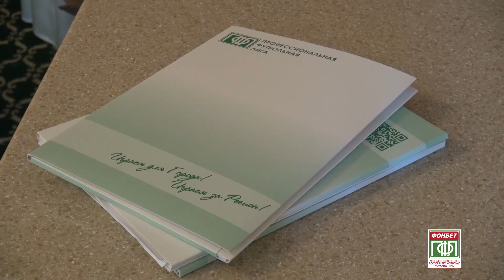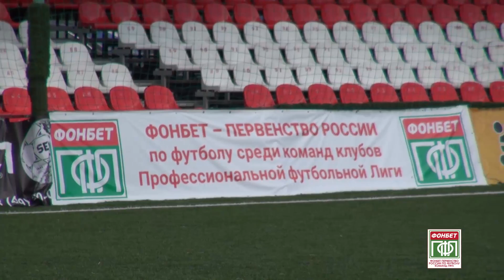Закрытие сезона на поле, в кабинетах и в ресторане. Вестник ПФЛ №29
По доброй традиции Профессиональная футбольная лига подводить итоги сезона в три шага: товарищеским турниром руководителей клубов, общим собранием членов ассоциации и торжественным веером с чествованием лучших команд, игроков и тренеров. «Вестник ПФЛ» внимательно следил за большим двухдневным закрытием спортивного года и теперь показывает лучшие кадры с веселых, но напряженных футбольных матчей, утомительных, но необходимых совещаний и большого праздника с легендарными футболистами и цыганскими танцами. И, конечно, в выпуске – лучшая десятка голов прошедшего месяца.